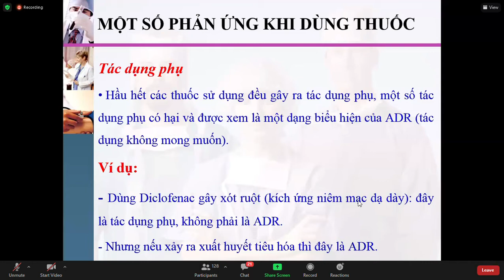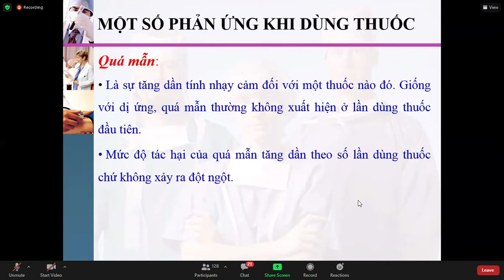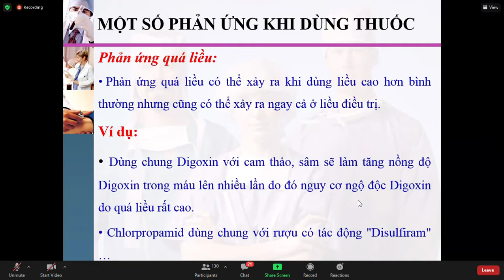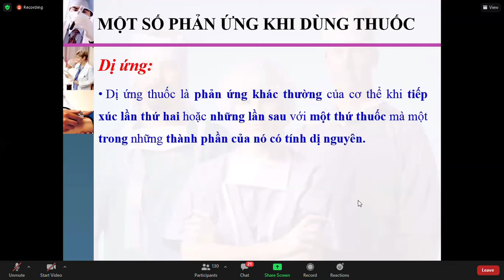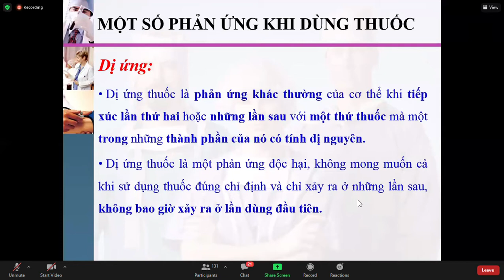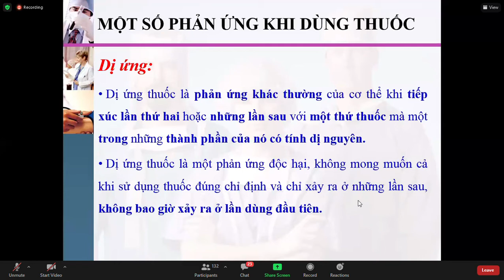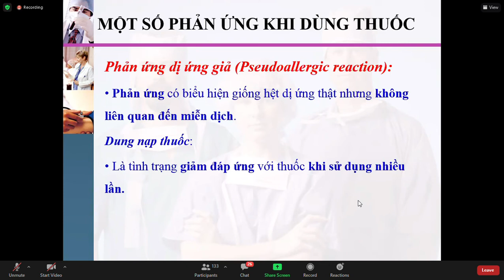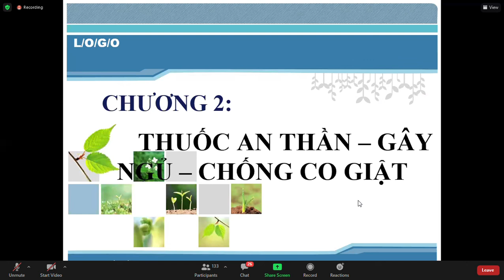Phản ứng khi dùng thuốc. 13p. Dược lý. Nguyễn Hữu Ngọc